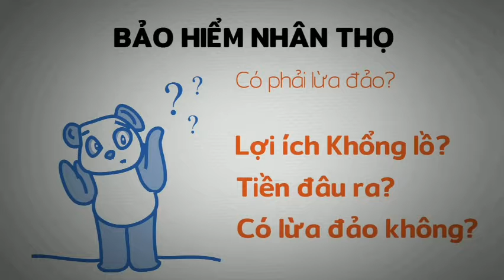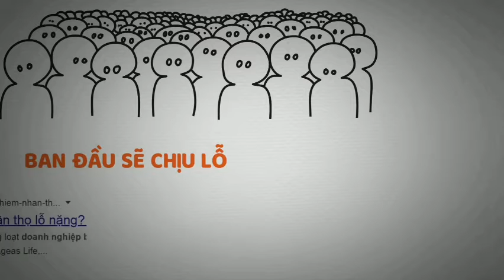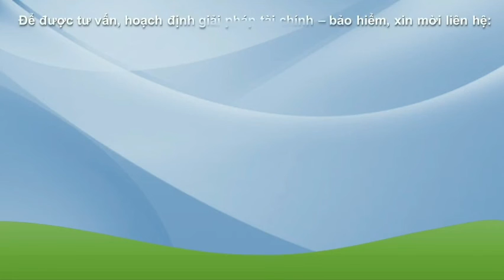SỰ THẬT VỀ BẢO HIỂM NHÂN THỌ CÓ LỪA ĐẢO KHÔNG?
KÊNH VỀ BẢO HIỂM NHÂN THỌ
Nơi học hỏi và trao đổi các thông tin liên quan đến Bảo hiểm nhân thọ.

Những lưu ý khi mua bảo hiểm nhân thọ và bảo hiểm sức khoẻ. Tư vấn bảo hiểm nhân thọ kèm bảo hiểm sức khoẻ dùng để bảo lãnh viện phí. Bạn sẽ biết được bảo hiểm nhân thọ là gì, bảo hiểm nhân thọ có lừa đảo không, bảo hiểm nhân thọ lừa đảo như thế nào. Bạn sẽ biết ý nghĩa của bảo hiểm nhân thọ là gì, nên mua bảo hiểm của công ty nào tốt nhất hiện nay và cách mua bảo hiểm nhân thọ tiết kiệm nhất.

Trần Phú Vinh - 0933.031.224 - Tư vấn viên bảo vệ tài chính
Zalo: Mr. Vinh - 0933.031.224